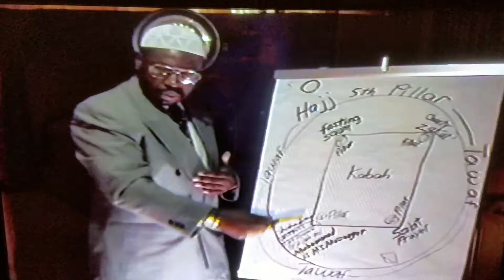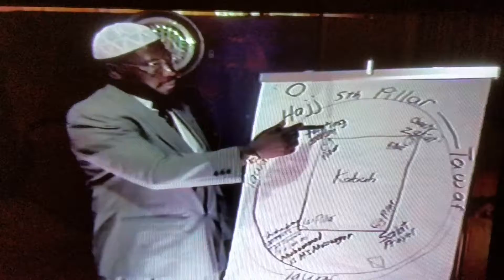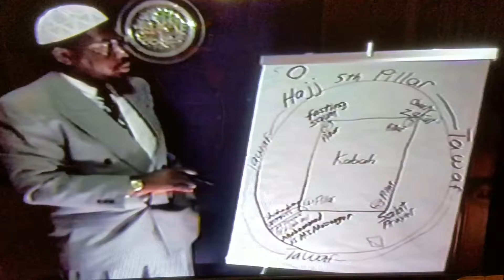Hajj part 2 February 14,1999